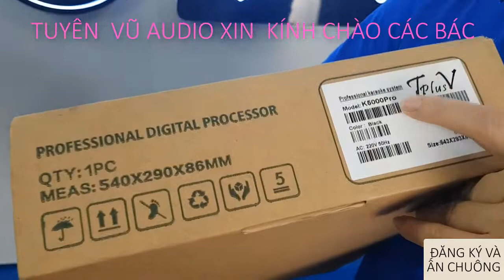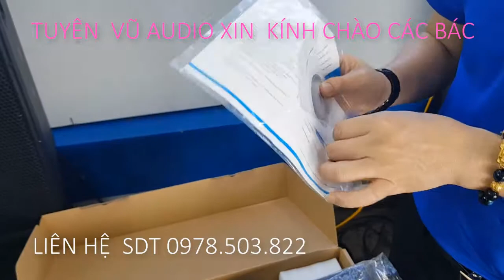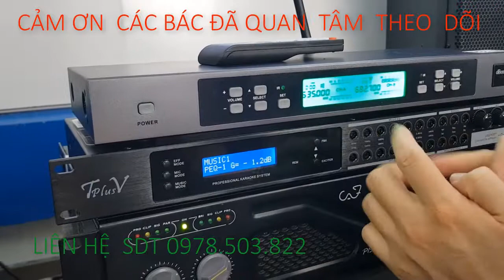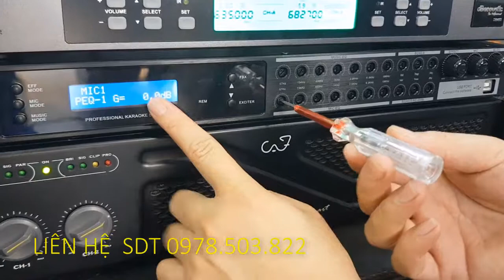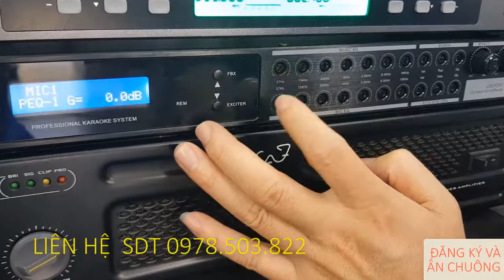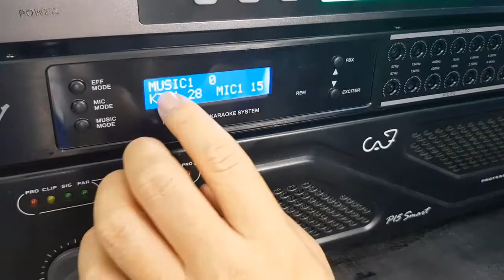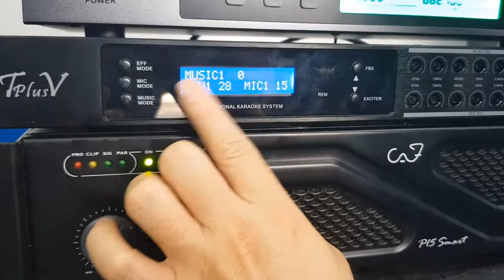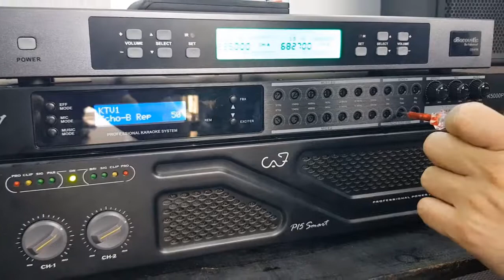giới thiệu chi tiết cách chỉnh vang số LH : 0978.503.822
giới thiệu vang số  TVplus K5000 pro
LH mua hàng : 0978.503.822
Tuyenvu audio Dc:158 lương thế vinh -TP bắc ninh
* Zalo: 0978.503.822